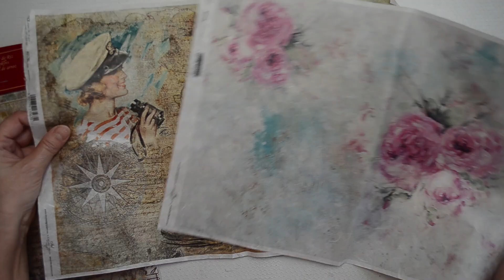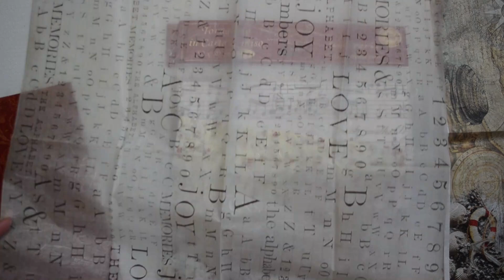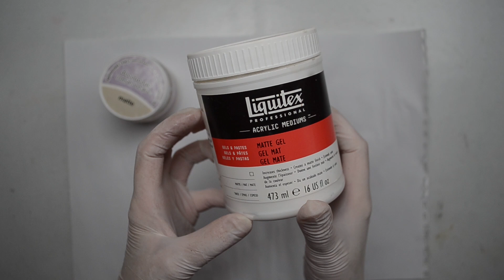Decoupage pe o farfurie din sticlă !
Încep anul cu acest tutorial în care voi decora o farfurie din sticlă cu tehnica decoupage, cu aspect translucid. Nimic complicat, doar că trebuie să avem grijă ce adeziv si ce lac final folosim.
Voi folosi o hârtie de orez cu model floral și o alta hârtie de orez făra model.
Pentru lipire, am folosit matte gel de la Liquitex, care este rezistent la apa iar la final, am sigilat cu un lac rezistent la apa de la stamperia, insă puteti folosi același matte gel.
Dacă vă doriți ca farfuria să aibă  un efect de porțelan mat, peste prima hârtie de orez, puteți aplica un strat de vopsea acrilică albă, apoi hârtia de orez fără model iar la final lacul de sigilare.

Dacă aveți întrebări, vă aștept cu mare drag în comentarii, iar dacă vă plac decorațiunile mele, Abonați-vă și apăsați clopoțelul pentru a vedea videoclipuri noi !
Mă găsiți pe Instagram aici